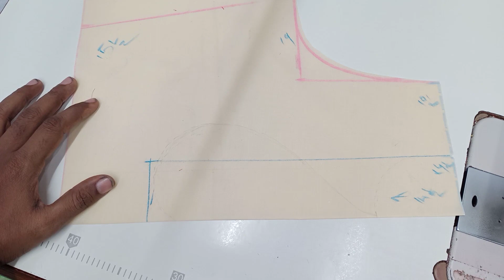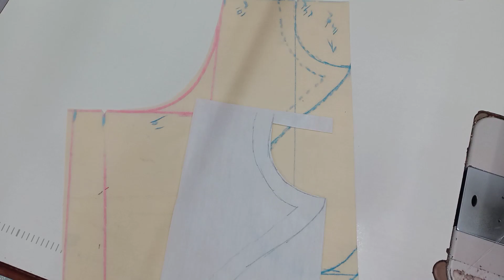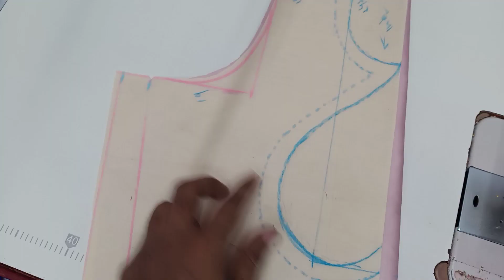New type most beautiful stylishblouse design latest blouse designcutting and sticking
Hey there! Are you looking for some tips on back neck design cutting and stitching? Well, you've come to the right place! We've got all the information you need to create a fabulous back neck design for your clothes. From choosing the perfect pattern to cutting it out with precision, we'll guide you through the entire process. And don't worry, we'll also share some handy stitching techniques to ensure your design looks flawless. So, grab your sewing kit and get ready to unleash your creativity. Let's make your clothes stand out with a stunning back neck design!

We've got some super cute blouses in stock that you're gonna love! Our collection is filled with trendy styles and vibrant colors that will make you stand out from the crowd. Whether you're looking for something casual or more formal, we've got you covered. And the best part? Our blouses are made with high-quality materials, so you can feel comfortable and confident all day long. We can't wait to help you find the perfect blouse that will make you feel fabulous!

Thanks for checking out my content. If you enjoyed it, please consider giving it a thumbs up and sharing it with your friends. Your support means the world to me and helps me keep creating awesome content for you. Hey there! Are you looking for some tips on back neck design cutting and stitching? Well, you've come to the right place! We've got all the information you need to create a fabulous back neck design for your clothes. From choosing the perfect pattern to cutting it out with precision, we'll guide you through the entire process. And don't worry, we'll also share some handy stitching techniques to ensure your design looks flawless. So, grab your sewing kit and get ready to unleash your creativity. Let's make your clothes stand out with a stunning back neck design!

Thanks for checking out my content. If you enjoyed it, please consider giving it a thumbs up and sharing it with your friends. Your support means the world to me and helps me keep creating awesome content for you.